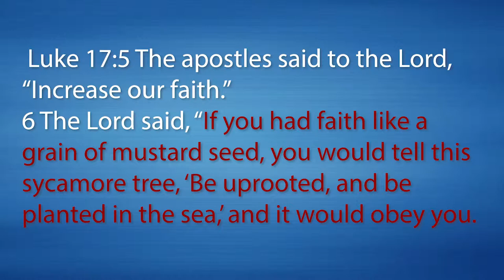Luke 17:5-6 Faith or Presumption